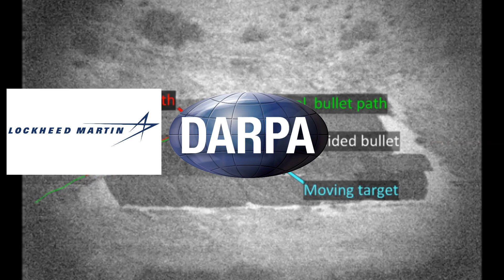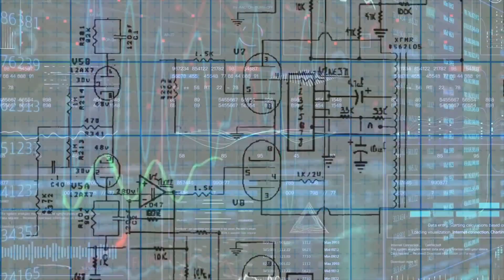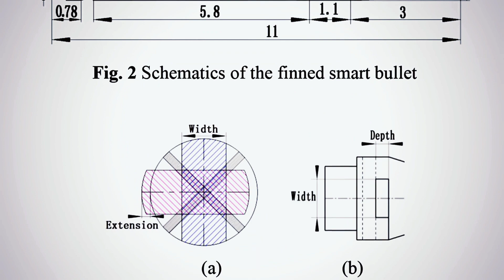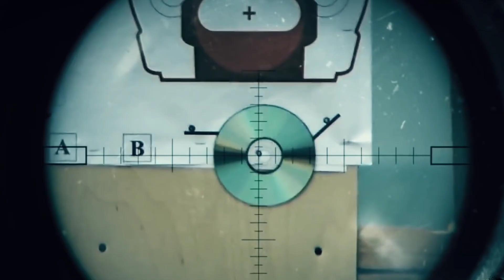This new Tech will make Snipers UNSTOPPABLE!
A technology similar to guided missile systems inside a 50 caliber ammunition.
Since the 2000s, Darpa has been developing a revolutionary technology that will give a new Meaning to precision shooting: a self-steering bullet That allows snipers to take shots deemed impossible with conventional weaponry.
Meet the Exacto, the dream of all snipers. A smart bullet with the potential to make a regular shooter perform like a true war legend, or even better!